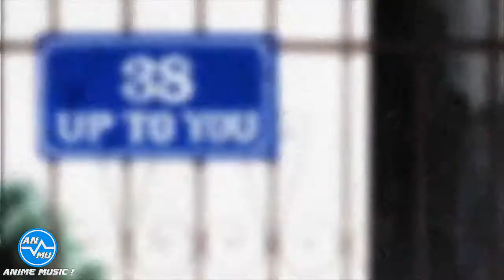【Amv】Black Lagoon ( I'm Back "To Rise")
Abreme Otaku ♛

Hola gente este canal fue diseñado gracias a la inspiración y Amor hacia el anime esperamos su apoyo y que este canal llegue a tener demasiados suscriptores para así ser reconocidos y triunfar ...

Créditos de Autores.

✪ Ediciones ✪

Anime Music !

Video - Imagenes: Estos videos (Esenas) no pertenecen originalmente al canal, solo fueron modificado para mayor calidad en imagen - video, cada esena de video le corresponde a la compañia respectiva del Anime.

✿Musica: La musica Aqui presente no es originaria de este canal✿

Su autor es: Mick Gordon
Y la cancion se llama -  I'm Back (to Rise)

☯ Temporada de Animes Verano 2017 ☯

Animes:

- 18if
- Action Heroine Cheer Fruits
- Aho-Girl
- Ballroom e Youkoso
- Battle Girl High School
- Centaur no Nayami
- Clione no Akari
- Dive!!
- Fate/Apocrypha
- Gamers!
- Hajimete no Gal
- Hina Logi ~from Luck & Logic~
- Hitorijime My Hero
- Isekai Shokudou
- Isekai wa Smartphone to Tomo ni
- Jigoku Shoujo Yoi no Togi
- Jikan no Shihaisha
- Kakegurui
- Katsugeki Touken Ranbu
- Keppeki Danshi!
- Knight's & Magic
- Koi to Uso
- Konbini Kareshi
- Nana Maru San Batsu
- Netsuzou Trap -NTR-
- New game!!!
- Owarimonogatari (Ge)
- Princess Principal
- Saiyuki Reload Blast
- Senki Zesshou Symphogear AXZ
- Shoukoku no Altair
- Tenshi no 3P!
- The Reflection Wave One
- Tsurezure Children
- Vatican Kiseki Chousakan
- Youkai Apato no Yuuga na Nichijou

Animes Cortos!

- Kaito x Ansa
- Musashino!
- Nora to Oujo to Noraneko Heart
- Teekyuu 9
- Ikemen Sengoku: Toki o Kakeru Koi

Películas Anime!

- Fate/kaleid liner Prisma?Illya: Sekka no Chikai
- Free!: Timeless Medley - Yakusoku
- Kimi no Koe wo Todoketai
- Mahou Shoujo Lyrical Nanoha: Reflection
- Mary to Majo no Hana
- No Game No Life -Zero-
- Pokemon: Kimi ni Kimeta!
- Yuuki Yuuna wa Yuusha de Aru: Washio Sumi no Shou Movie 3 - Yakusoku